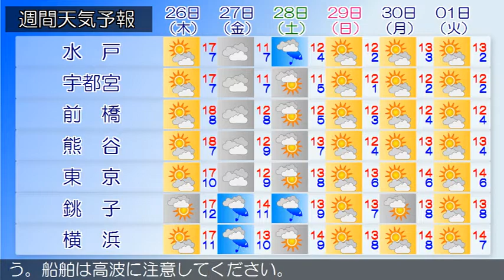2020/11/24 関東地方の天気予報 夕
伊豆諸島では、強風や高波に注意してください。伊豆諸島南部
、小笠原諸島では、急な強い雨や落雷に注意してください。大
陸に中心を持つ高気圧が本州付近に張り出しています。一方、
伊豆諸島付近は気圧の谷となっています。東京地方は、曇りで
雨の降っている所があります。２４日は、高気圧に覆われます
が、夜には伊豆諸島付近に低気圧が発生するため、曇りで夜遅
くは雨となるでしょう。伊豆諸島では、雨や雷雨となる所があ
る見込みです。２５日は、低気圧が関東地方沿岸を北東へ進む
ため、曇りで未明は雨となるでしょう。伊豆諸島では、雨や雷
雨となる所がある見込みです。‹天気変化等の留意点›伊豆諸
島南部では、２４日は、曇りで夜は雨となるでしょう。また、
雷を伴う所がある見込みです。２５日は、曇りで明け方まで雨
となり、雷を伴う所があるでしょう。（雨の予想）２４日１８
時から２５日１８時までに予想される２４時間降水量は、多い
所で、伊豆諸島南部　７０ミリの見込みです。
関東甲信地方は、曇りや晴れで、雨の降っている所があります
。２４日は、高気圧に覆われますが、夜には伊豆諸島付近に低
気圧が発生する見込みです。このため、曇りや晴れで、伊豆諸
島や関東地方南部を中心に雨や雷雨となる所があるでしょう。
２５日は、低気圧が関東地方沿岸を北東へ進む見込みです。こ
のため、曇りで、午前中を中心に雨や雷雨となる所があるでし
ょう。一方、大陸から張り出す高気圧の影響で、甲信地方を中
心に晴れる所がある見込みです。関東地方と伊豆諸島の海上で
は、２４日は波が高く、２５日はうねりを伴い波が高いでしょ
う。船舶は高波に注意してください。